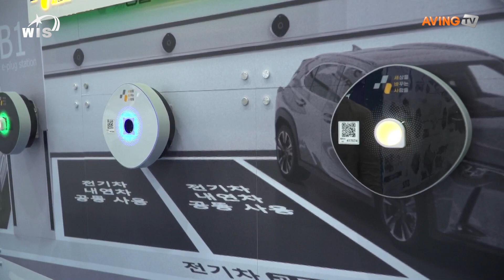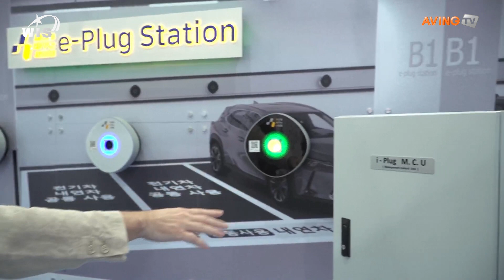세상을바꾸는사람들, 에너지연계형(BECS) 충전자유구역 시스템 공개한다... “추가 설비 없는 고효율 전기차 충전 시스템!”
㈜세상을바꾸는사람들(대표 김진우, 이하 세바사)은 오는 4월 17일(수)부터 19일(금)까지 사흘간 서울 코엑스(COEX)에서 열리는 ‘2024 월드IT쇼(WIS 2024)’에 참가한다고 밝혔다.

세바사는 건물 피크 전력을 예측하고, 가변적으로 건물 전력 전반을 제어하는 기술에 특화된 역량을 보유한 기업이다. 이를 바탕으로 세바사는 추가적인 전력 설비를 요구하지 않으면서도, 차종이나 주차면과 무관하게 모든 차종에 대응하는 ‘에너지연계형(BECS) 충전자유구역’을 개발, 운영하고 있다.

이번 전시에서 세바사는 자사의 BECS 충전자유구역 시스템을 선보일 예정이다. 이는 전기차 충전을 위한 추가 전력이나 모자 분리 없이, 기존의 설비를 그대로 활용할 수 있다는 점에서 건물 운영 주체에 높은 비용 효율을 제공한다. 나아가 전기차 충전 전용 공간 역시 요구하지 않아 주차면의 손실이 따르지 않고, 전기차와 내연기관 자동차가 함께 사용할 수 있다.

특히 이들의 시스템은 건물의 전체 사용 전력에 큰 영향을 미치지 않으면서 충전 전력을 확보할 수 있으며, 각 차량에 대한 충전 비용은 매일 달라지는 주차면과 상관없이 자동 일괄처리, 관리비로 청구하는 IT 기술이 반영됐다. 또한, 충전 사업자가 아니더라도 지사 관리까지 스스로 운영할 수 있는 자동화 플랫폼으로 관리 업무의 편의성도 뛰어나다는 것이 관계자의 설명이다.

세바사 측은 “국내의 충전 사업은 정부 주도 아래 급속 충전기 위주의 인프라 확충이 이뤄지고 있으며, 제조업 기반 사업자(CPO)의 멤버십에 기반한 서비스 플랫폼 사업으로 확장의 한계가 분명했다”라며, “이에 자사는 에너지, 건설, 시설물 관리 등 기존 사업 주체의 역량을 활용하면서, 전기차 충전 BM을 추가하는 신사업 구조를 추구하는 사업자 대상의 서비스를 기획했다”라고 시스템 개발 배경을 설명했다.

이어 “추가 전력 설비나 대대적인 구조 개편을 요구하지 않는 자사 충전 시스템 특성상 인구와 다세대 주택, 빌딩 등이 밀집된 대도시에서 높은 활용도를 기대받고 있다”라며, “이에 전력 허브 시티 역할을 기대할 수 있는 북미, 유럽, 중화권 대도시를 겨냥해 판로 개척을 도모할 계획이며, 이번 전시를 통해 영역 확장에 협력할 파트너십을 유치하고자 한다.”라고 밝혔다.

한편, 'AI가 만드는 일상의 혁신, 월드IT쇼'를 주제로 열리는 WIS 2024에서는 △AI & IoT 기술 및 플랫폼, 이음5G, 유무선 통신 기술 및 네트워크, 클라우드 & 빅데이터 등 ICT Convergence △디지털 트윈 & 메타버스 △스마트 리빙 및 헬스케어 △로보틱스 △자율주행과 친환경 모빌리티, UAM 등 Intelligent Mobility △블록체인 및 보안 △양자정보기술 분야의 최신 기술과 제품들을 선보인다.

기업소개 (Description):
KAIST-based start-up venture company
Innovated Energy and EV charging Industry
Developed for Energy, IT, Mobility Convergence Product

제품소개 (Item discription):
Energy Efficiency with Variable Power Control system
EV charging System without dedicated space
Peak Power Prediction and Control System
BECS (Building Energy management & Control System)